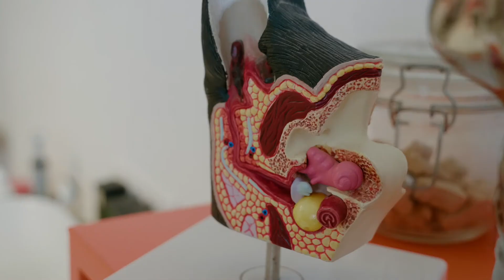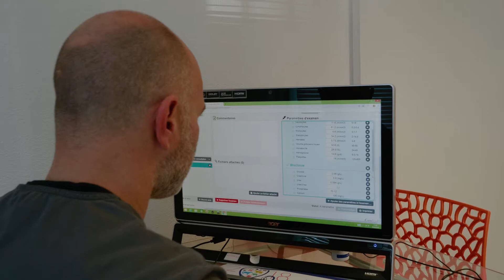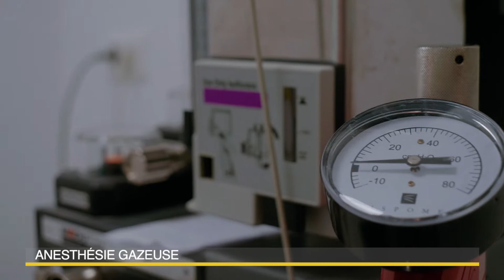Clinique Vétérinaire de la Cardabelle à Jacou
Une clinique vétérinaire à taille humaine située en plein coeur de village à Jacou, dans l'Hérault